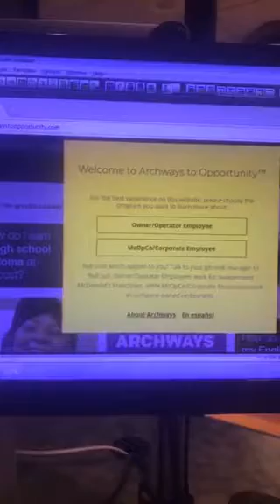LaTangela Fay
LaTangela Fay chats with McDonald's Owner/Operator Chris Krampe on the Archways To Opportunities program. Earn money to further your education while working with the McDonald's family.